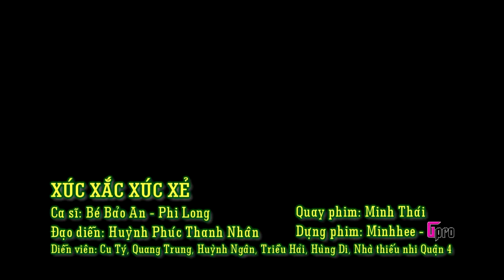Xúc xắc xúc xẻ